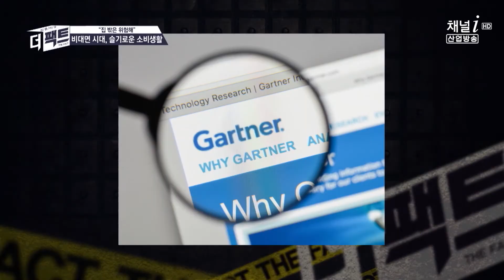소비의 최종형태? 보이스 커머스의 약진! | 더팩트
소비의 최종형태? 보이스 커머스의 약진!